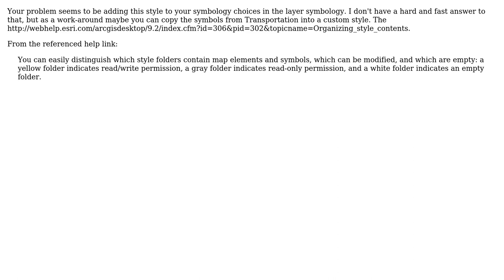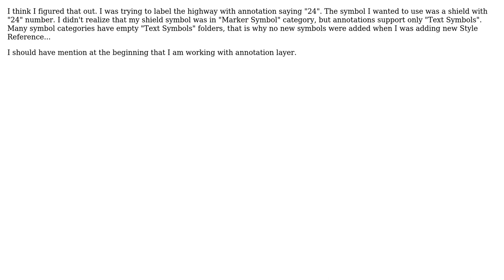GIS: Missing styles in symbol selector - ArcMap 10.3 (2 Solutions!!)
GIS: Missing styles in symbol selector - ArcMap 10.3

With thanks & praise to God, and with thanks to the many people who have made this project possible! | Content (except music & images) licensed under CC BY-SA | Music | Images & others | With thanks to user PolyGeo user Katarzyna user Barrett and the Stack Exchange Network Trademarks are property of their respective owners. You are responsible for your own actions.